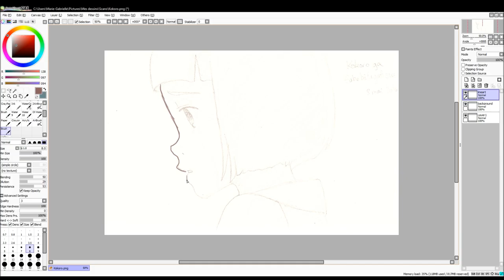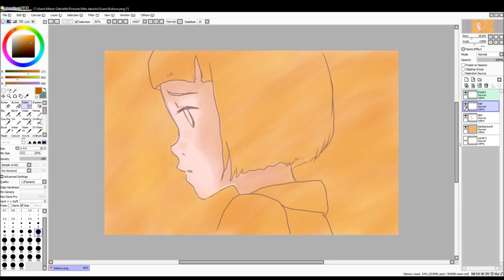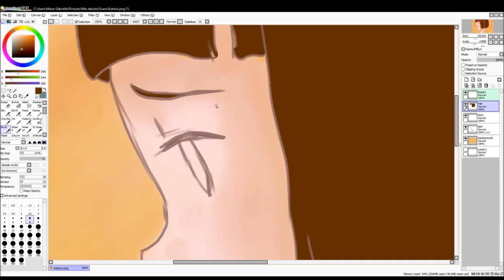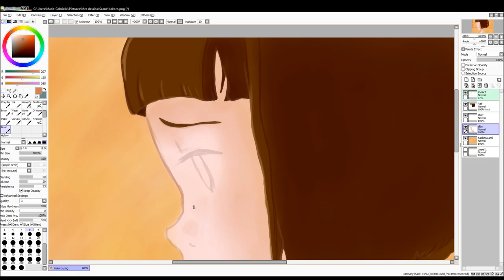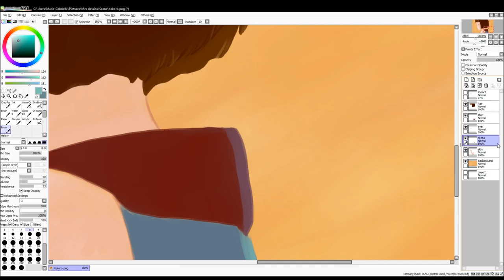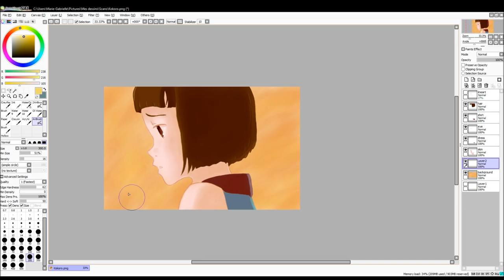[SpeedPaint] Naruse-chan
Young Naruse from The Anthem of the Heart (Kokoro ga Sakebigatterunda) movie.
I really love the light in this picture, it was really fun for me to color it. I guess I'm improving more and more everytime... just doing my best! bear with me pls! \o/

What I used:
Wacom Intuos Pen & Touch tablet

Masashi Hamauzu - Abschiedsküsschen
Masashi Hamauzu - Aquas Erinnerung (Aqua Memory)
Masashi Hamauzu - Aufsteigende Flügel (Soaring Wings)